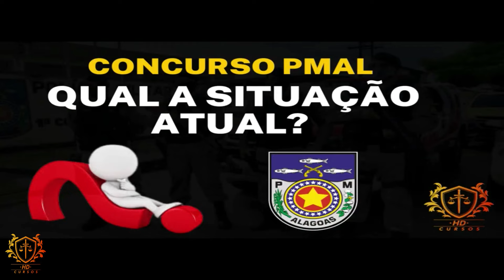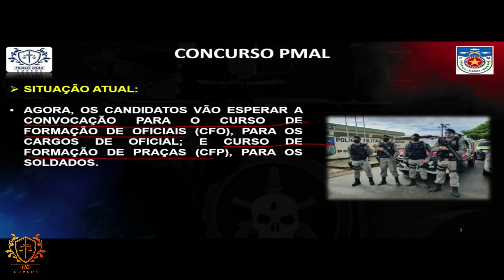QUAL A SITUAÇÃO DA POLICIA MILITAR DE ALAGOAS?